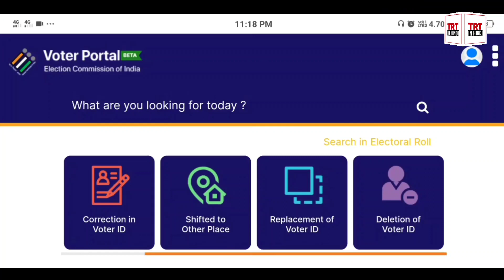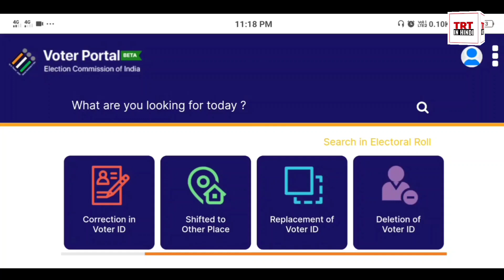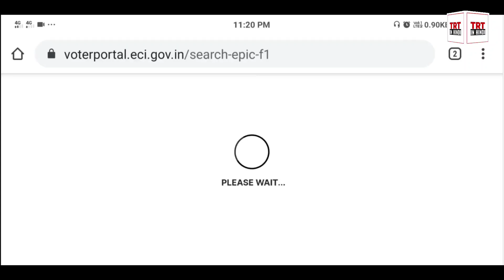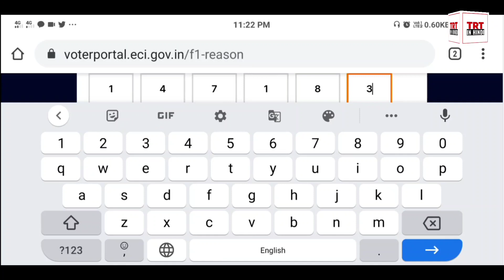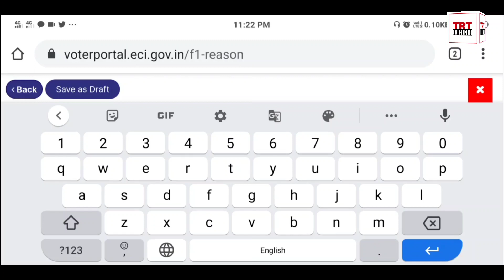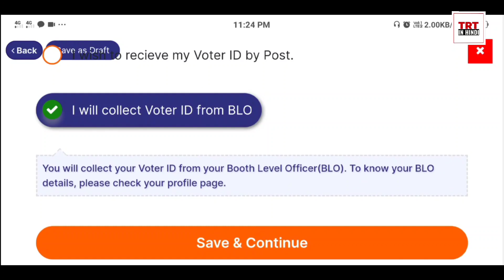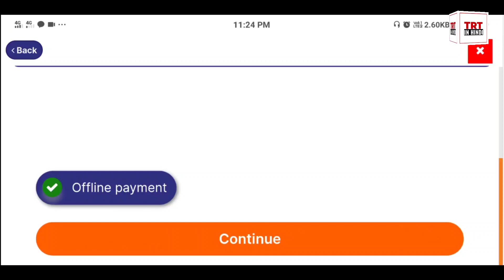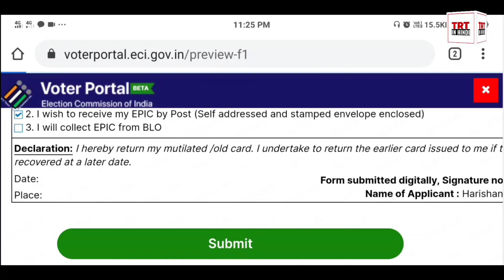How to Get Original Voter ID card By Post 2020 | Voter Portal se Voter ID Card Print Kaise Karen.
नया वोटर आईडी कार्ड मंगाए घर पर पोस्ट के द्वारा मात्र 30 रुपए में। VOTER Portal Beta| New Process of voter id card printing 2020| Voter Portal Beta 2020 - New Voter ID Related Update or Correction Portal | How to use Voter Portal Beta | What is Benefits In New Voter Portal 2020 | वोटर पोर्टल बिटा क्या है?

ABOUT - New Original Voter ID card online print kaise kren aur use ghar par by post kaise mangwaye, yah video me pura simple process bataya gya hai.

Namaskar Sathiyon, Swagat Hai Aapka Apne YouTube channel "Techrelatedtrickinhindi" Par.